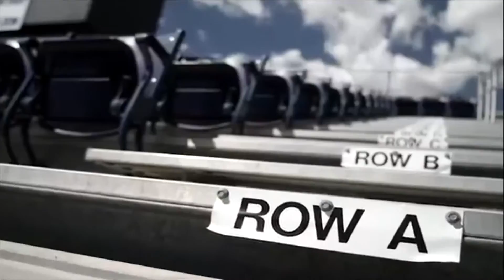Friday Night Live - Casey Tucker